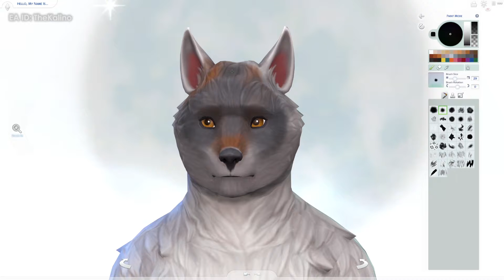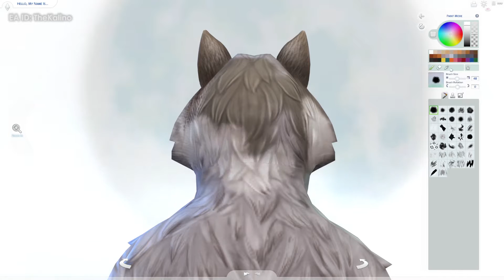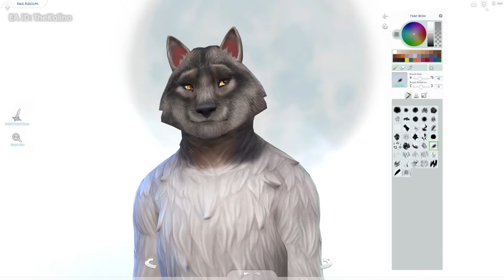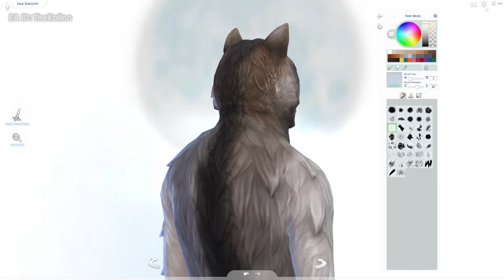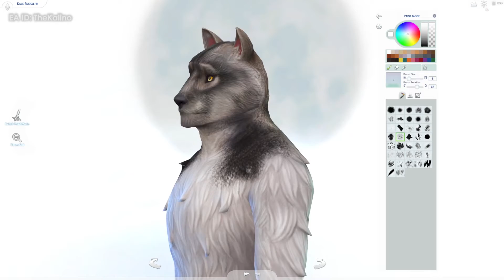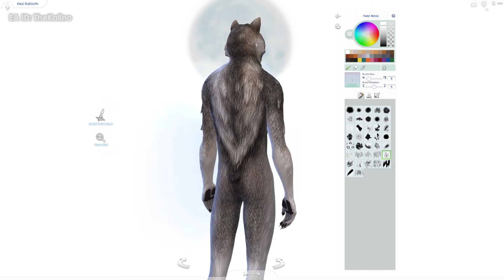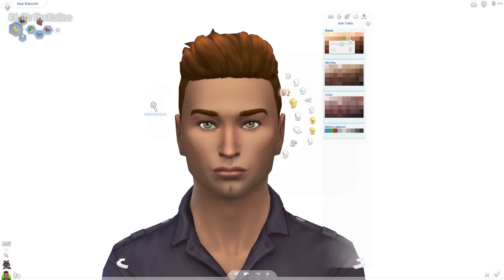Painting a Werewolf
Today I show you how I painted the werewolf.

All handpainted by myself with the mouse

In the Gallery!
EA ID: TheKalino

I also painted a Werewolf!

Requires the The Sims 4 Werewolves

EA ID: TheKalino